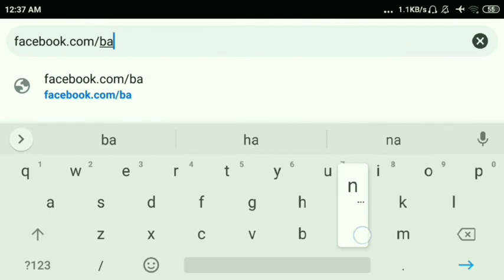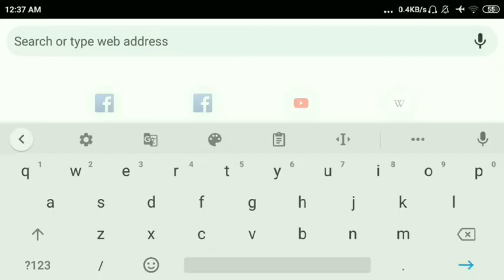Sthreer Potro (স্ত্রীর পত্র) রবীন্দ্রনাথ ঠাকুর, Rabindranath Thakur, Tagore Story, Robi Bangla Path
"প্রয়াস - Proyas" brings to you Rabindranath Tagore's short story 'Sthreer Patro'.

বিশ্বকবি রবীন্দ্রনাথ ঠাকুরের মৃত্যুদিন ২২ শে শ্রাবণ ১৩৪৮ বঙ্গাব্দ অর্থাৎ 7 ই আগস্ট ১৯৪১ খ্রিস্টাব্দ উপলক্ষে এই সপ্তাহে প্রয়াসে আয়োজিত সপ্তাহব্যাপী রবি-বন্দনা অনুষ্ঠানে আজকের নিবেদন রবিঠাকুরের লেখা ছোট গল্প "স্ত্রীর পত্র" (A wife's letter)।

★বাংলা ছোট গল্প - স্ত্রীর পত্র
★লেখক - রবীন্দ্রনাথ ঠাকুর
★গল্পপাঠে - শ্রীতমা ব্যানার্জী
★Bengali Short Story:- Streer Potro
★Writer:- Rabindranath Tagore
★Story teller - Sritama Banerjee

Tagore's story is written in epistolary form - the letter from the wife forms the entire text. The film uses the letter as a frame for the narrative. It tells the story of Mrinal, a young woman from a poor family, married into an aristocratic joint family of Calcutta. She is chosen as a bride because of her beauty. However, it is her intelligence that turns out to be the key factor in the story. Women in the family lead a life that is confined to the kitchen and the bedroom. Mrinal's sister-in-law accepts the system unquestioningly. Mrinal is different; she takes an independent stance on several domestic matters, and secretly writes poetry. Her daughter dies soon after birth. Mrinal's life changes when Bindu, her sister-in-law's sister, comes to stay. The family is not happy at this development. They treat Bindu like an unpaid servant, with Mrinal alone standing up for her. To get rid of the problem, the men force Bindu into an arranged marriage, and even her sister considers this to be the best solution. However, Bindu's husband turns out to be mentally unstable and violent. Once again, Bindu seeks shelter with her sister. Now, however, the situation has become untenable, and Bindu commits suicide. Meanwhile, Mrinal has managed to get permission to go on a pilgrimage to Puri with relatives. Through these tragic events, she has come to realise that women have no freedom in a patriarchal society. Standing on the seashore at Puri, she makes up her mind, and writes a letter to her husband declaring that she would never return to their house.
Tagore’s famous short story, ‘Streer Patra’, highlights the suffering, ignominy and
neglect that women have to face in a male dominated society. Although set in late nineteenth century Kolkata, Tagore’s story has relevance for the discerning reader even today. It dwells upon issues like child-marriage, commoditization of women, the appalling state of woman-andchild healthcare, high rates of infant mortality as well as the marginalisation of economically dependent women. The story also exposes the terrible plight of orphaned, homeless girls without any means, like Bindu whose way to survive was to accept servitude and total humiliation, from which death becomes the only form of escape.

Rabindranath Tagore, sobriquets Gurudev, was a Bengali poet, writer, music composer, and painter from the Indian subcontinent. He reshaped Bengali literature and music, as well as Indian art with Contextual Modernism in the late 19th and early 20th centuries. Author of the "profoundly sensitive, fresh and beautiful verse" of Gitanjali, he became in 1913 the first non-European to win the Nobel Prize in Literature.

Please help "প্রয়াস - Proyas" by contributing to our video. Upload a subtitle of any language in any of our video by clicking the URL bellow.

Hope you will enjoy Sthreer Potro (স্ত্রীর পত্র) story, written by Rabindranath Thakur (রবীন্দ্রনাথ ঠাকুর).

স্ত্রীর পত্র lyrics | Sthreer Potro lyrics | Sthreer Potro choto golpo lyrics | স্ত্রীর পত্র রবীন্দ্রনাথ ঠাকুর | Sthreer Potro (স্ত্রীর পত্র) ছোট গল্প | বাংলা ছোট গল্প পাঠ | স্ত্রীর পত্র পাঠ | স্ত্রীর পত্র ছোট গল্প | স্ত্রীর পত্র - রবীন্দ্রনাথ ঠাকুর | রবীন্দ্রনাথ ঠাকুর ছোট গল্প | রবীন্দ্রনাথ ঠাকুর ছোট গল্প পাঠ
SUNDAY SUSPENSE I Sunday Suspense new story I Bangla audio story I Bangla Audio book I Bangla I A wife's letter